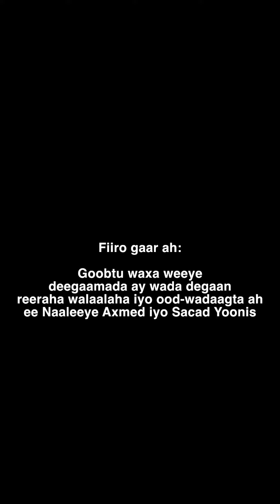Waa Shiikhii Jamaahiirta